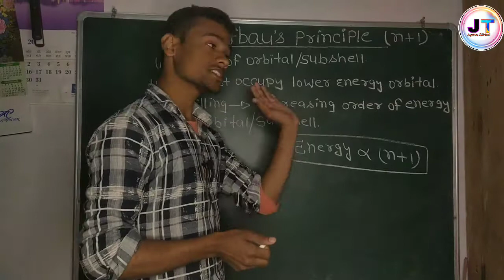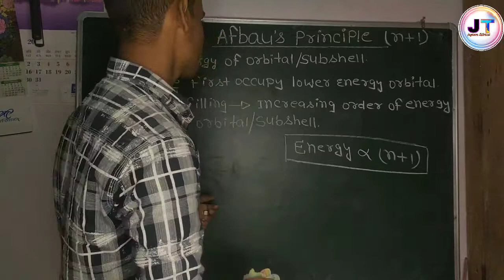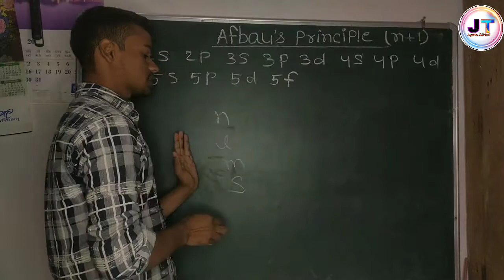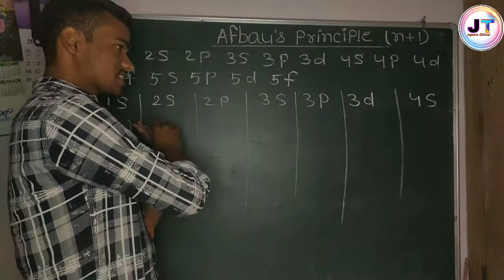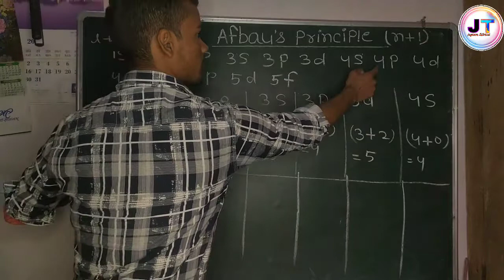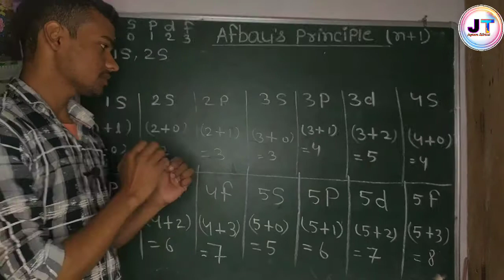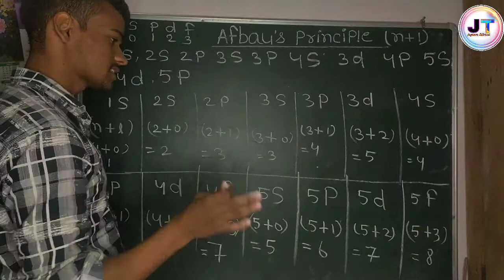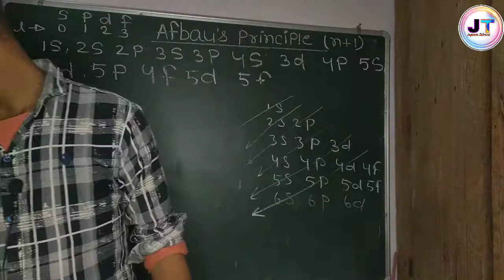Aufbau principle | Atomic structure | ( n+l ) Rule | filling of elections in orbitats/subshell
Aufbau principle | Atomic structure | ( n+l ) Rule | filling of elections in orbitats or subshell